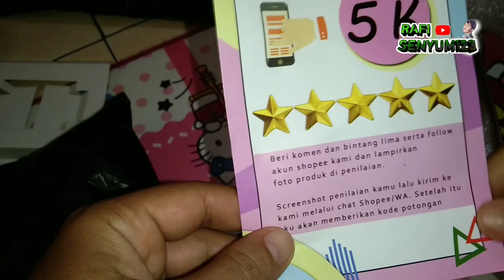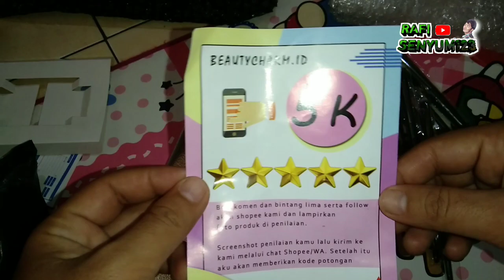UNBOXING PELARATAN CEWEK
bagus barangnya tapi sayang saya gak tau gunannya